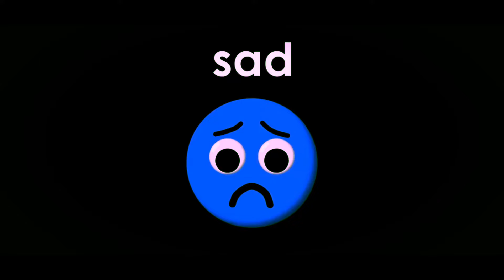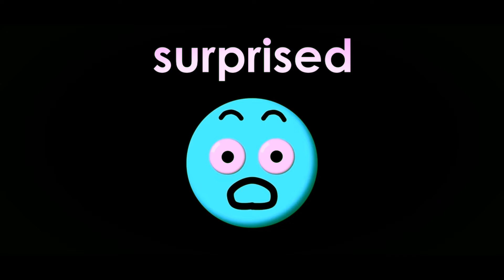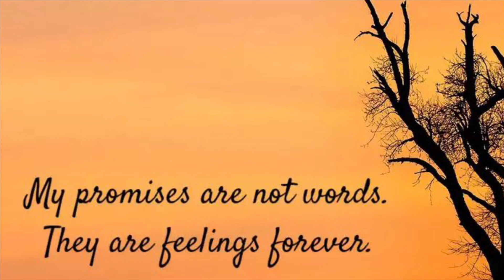Feelings Forever Instrumental - Downtown Trumpet Freestyle Type Beat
MadManInstrumentals - Feelings Forever❤️

My Promises Are Not Words🎶
They Are Feelings Forever🤩